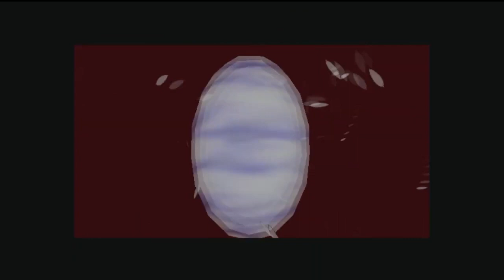Let's play The Legend of Zelda: Majora's Mask! Zora Mask and Pirate Fortress part 12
This part we will be heading over to the great bay area. which we find the Zora mask and make our way to the pirate fortress to take back the Zora eggs they stole